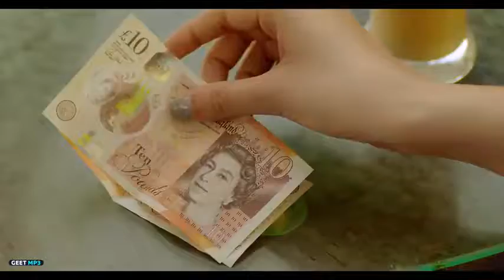Tibbeyaan Ala Jatt Harj cheema (full video HD)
Thanks